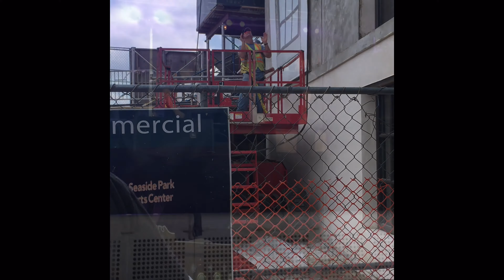Counting Crows Soundcheck - Ford Amphitheater At Coney Island Boardwalk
Recorded live on August 16, 2016 in Brooklyn, New York.